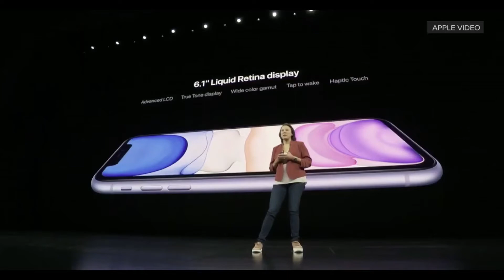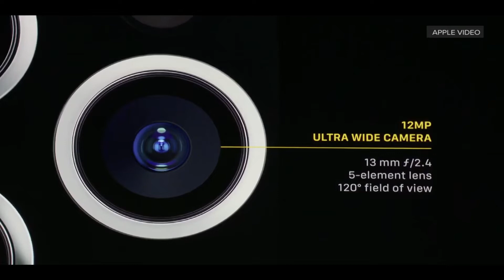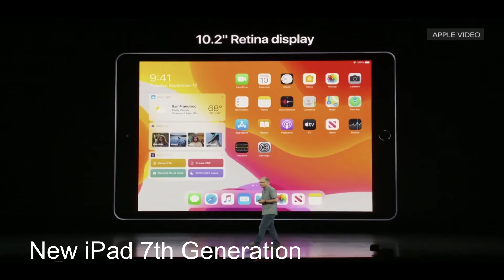Apple 2019 September event Highlights in 7 minutes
Best Cydia tweak ios 12 jailbreak see below

How to jaibreak A12 devices iphone xs and iPhone XR and iPhone xs max:
‘ Chimera’ Jaibreak app require to jaibreak please search on youtube so many videos are out there

Cydia alternative Sileo On uncover
Basically Sileo works with Electra JB app

Multi task Window/ Split Screen & many feature on ur Floating Dock Must have  Cydia tweak  on iOS 12 jailbreak

Get Face ID On any iphone device 5s 6 6s 7 & 8 ios 12 jailbreak Cydia tweak Appellancy

Game of Thrones Season 8 How to Watch in India, US, UK, Ireland, Canada, Other Country as well